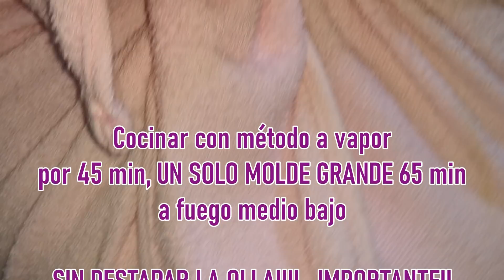BOCADILLOS TIPO PAN SIN HARINA 3 INGRED SIN HORNO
HOLA A TODOS, AQUÍ LES DEJO UNA BUENA, FÁCIL Y ECONÓMICA RECETA, SON BOCADILLOS TIPO PANECILLO HECHOS CON 3 INGREDIENTES Y TE SIRVEN COMO MERIENDA O PARA ACOMPAÑAR CUALQUIER COMIDA, TE SIRVE COMO GUARNICIÓN, A LOS NIÑOS LES ENCANTA Y CON SOLO CON MANTEQUILLA O BAÑADOS EN SALSA DE TOMATE SON UNA DELICIA, ESPERO ESTA RECETA LES AYUDE EN ESTOS MESES DE CUARENTENA, YOMEQUEDOENCASA CUÍDATE Y CUIDA DE LOS TUYOS, COMPARTAN MIS VIDEOS, DIOS LOS BENDIGA Y MIL GRACIAS ;)
EQUIVALENCIAS GENERALES:

LA TAZA QUE USO ES DE 237 ML =
HARINA DE TRIGO PANIFICABLE SIN CERNIR 140 GR
HARINA DE AVENA CERNIDA 85 GR
1 CUCHARADA = 15 ML
1 CUCHARADITA = 5 ML
LA LISTA DE INGREDIENTES ESTA EN EL VIDEO si te parece que explico lento es por respeto ya que no todos tenemos las mismas habilidades, gracias por tu comprensión
Te invito a que te suscribas a este canal de MUSICOTERAPIA dónde el sonido TE LLEVA A UN LUGAR en el que no necesitas palabras para expresar lo que sientes, SANA Y SE FELIZ CON SONIDO, suscríbete GRATIS dando clic aquí  ⬇️

3.--Te invito a suscribirte a nuestro nuevo canal LOUREN SWEETS gratis recetas caseras con o sin horno y con variadas harinas y mas dulzor! una dulce tentación SUSCRIBETE DANDO CLIC AQUI ⬇️

3.. TENEMOS UN CANAL PARA NIÑOS llamado LOUREN TE CUENTA donde cuento historias con moralejas y mensajes positivos, contenido respetuoso y diferente, deja que tus niños me escuchen, SUSCRIBELOS DANDO CLIC AQUI ⬇️

NOVEDADES TIPS Y CONSEJOS ASI COMO NOTICIAS DE ALGUNOS VIDEOS
DA LIKE NO ESPERE MAS!

Gracias por llegar al final de esta información, NO OLVIDEN COMPARTIR ESTE VIDEO!🙏🏼